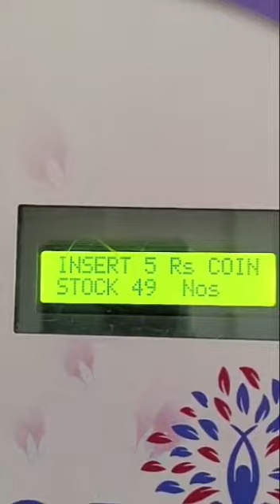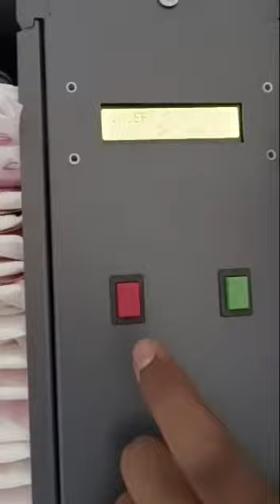Sanitary Napkin Vending Machine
Sanitary Napkin Vending Machine Operating Video